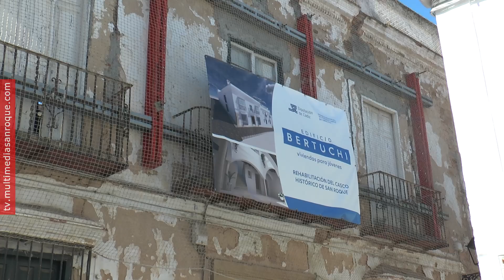NOTICIA ACUERDO BERTUCCHI 12 JULIO 2024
Luz verde para la construcción de seis viviendas protegidas para jóvenes en Casa Bertuchi

Ayuntamiento y Diputación de Cádiz han firmado el último trámite necesario para dar luz verde a la construcción seis viviendas protegidas para jóvenes en la Casa Bertuchi. La obra supondrá una inversión de casi 680.000 euros, y permitirá no sólo aumentar el parque de viviendas disponibles en el municipio, sino también rehabilitar un edificio histórico.